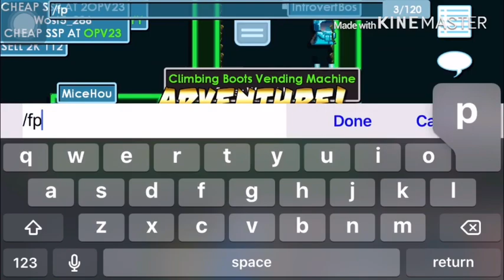HOW TO GET PROFIT WITH 40WLS - Growtopia HOW TO GET PROFIT #2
-Open Notifications.

1-RetroVision - Campfire
2-Jim Yosef x ROY KNOX - Sun Goes Down
3-Jonny Koch & Annie Sollange - LOVE ME